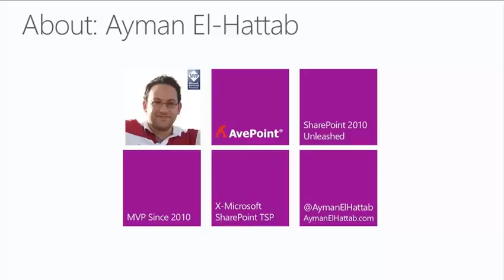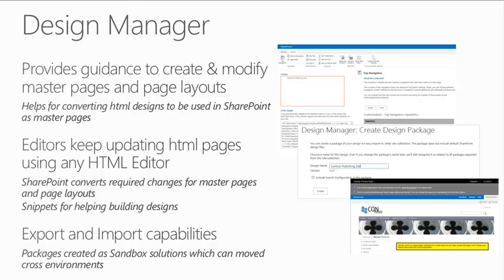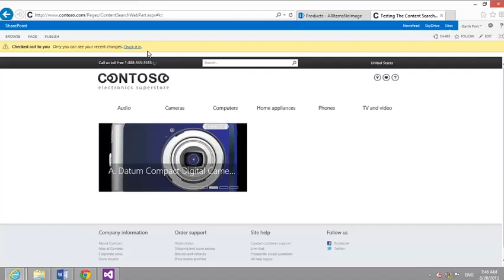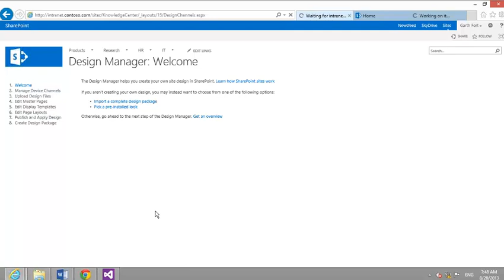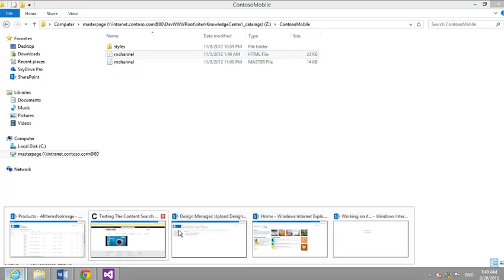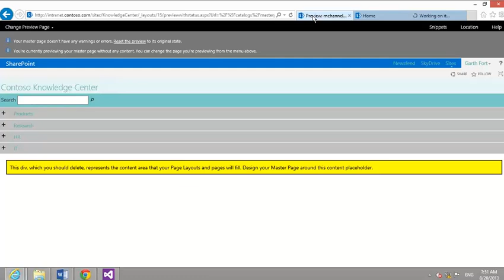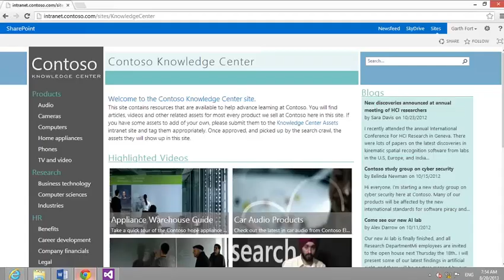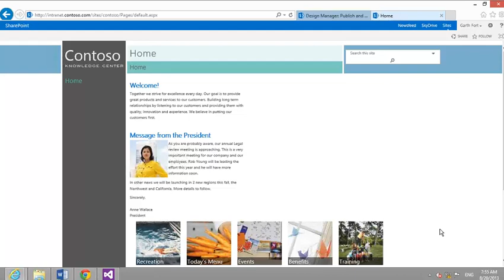[Arabic] WCM in SharePoint Server 2013 & Office 365 - User Experience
Presented By: Ayman El-Hattab [MVP] & Marwan Tarek [MVP]
Language : Arabic
Topics include : Design Manager, Device Channels, SharePoint Branding, SharePoint Customization, Page Layouts, Master Pages and more